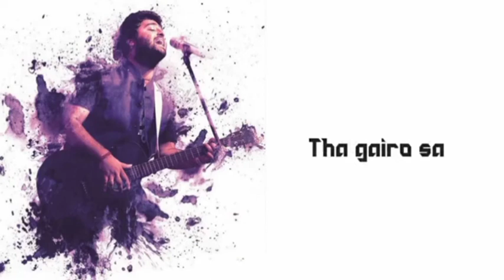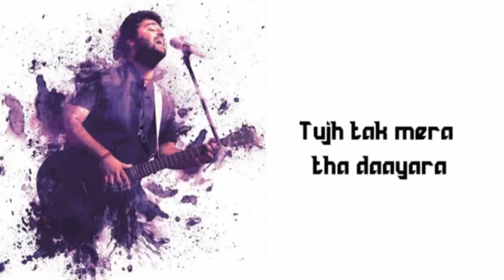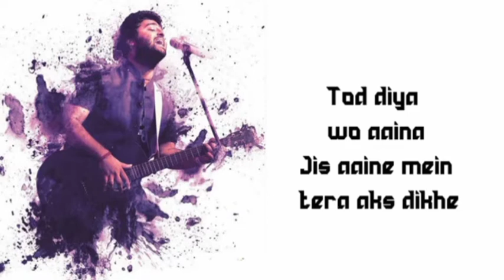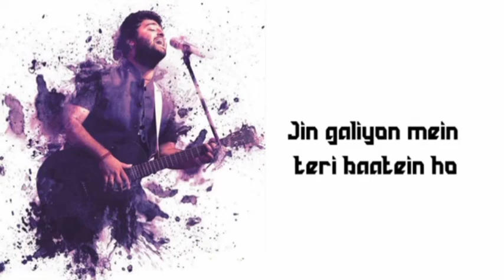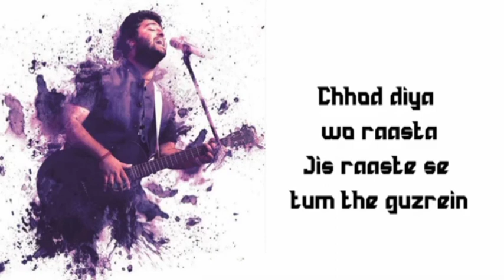Chhod Diya (Lyrics) - Arijit Singh | Kanika Kapoor | Baazaar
🎧 ｃｈｉｌｌ　ｍｕｓｉｃ 🎧

Use Earphone🎧 For Better Expression💯

| LoFi 🌼||Full SONG LoFi🖤🎧|| LoFi  Lyrics!
Presenting you Chhod diya full song with lyrics from Baazaar movie song sung by Arijit Singh and composed by Kanika Kapoor.

Song Details:-
Song : Chhod Diya
Singer : Arijit Singh
Composer : Kanika Kapoor
Movie : Baazaar
Lyrics : Shabbir Ahmed
Song programmed by : Shadab Rayeen

• All Materials Used in this video Belongs to Rights Owner - @Times Music

Song Lyrics :-

Chhod Diya Wo Rasta
Jis Raaste Se Tum The Guzre

Tod Diya Wo Aaina Jis
Aaine Mein Tera Aks Dikhe

Main Shaher Mein Tere The Gairon Sa
Mujhe Apna Koi Na Mila
Tere Lamho Se Mere Zakhmo Se
Ab To Main Door Chala

Rukh Na Kiya Un Galiyon Ka
Jin Galiyon Mein Teri Baatein Ho
Jis Raste Se Tum The Guzre

Main Tha Musafir Rah Ka Teri
Tujh Tak Mera Tha Dayara

Tujh Tak Mera Tha Daayera
Main Bhi Kabhi Tha Mehebar Tera
Khanabadosh Main Ab Thera

Chuta Nahi Un Foolon Ko
Jin Foolon Mein Teri Khushboo Ho
Rooth Gaya Un Khwaabon Se
Jin Khwaabon Mein Tera Khwaab Bhi Ho

Kuch Bhi Na Paya Maine Safar Mein
Hoke Safar Ka Main Rah Gaya
Hoke Safar Ka Main Reh Gaya

Kagaz Ka Wo Sheeda Ghar
Bheegte Baarish Mein Beh Gaya

Dekhu Nahi Uss Chandni Ko
Jisme Ke Teri Parchaayi Ho
Door Hu Main In Hawaaon Se
Ye Hawaa Tujhe Choo Ke Bhi Aayi Na Ho